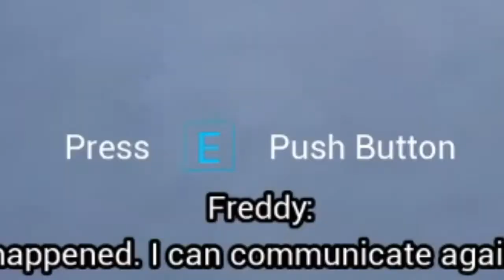VENT GREGORY!! // Five Nights at Freddy's Security Breach #9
Five Nights at Freddy's Security Breach #9 is here! (Yeah the descriptions are going to start shrinking if you couldn't tell...)